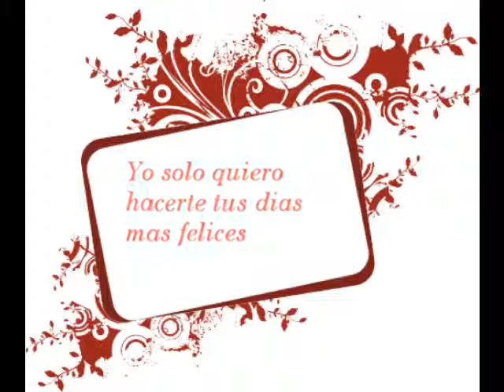Yo no te pido - Gilberto Santarrosa